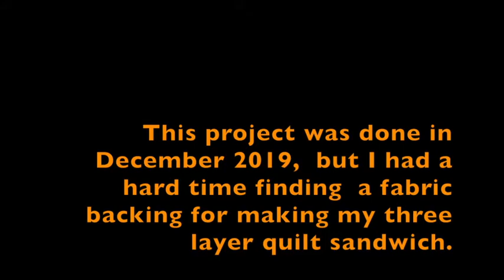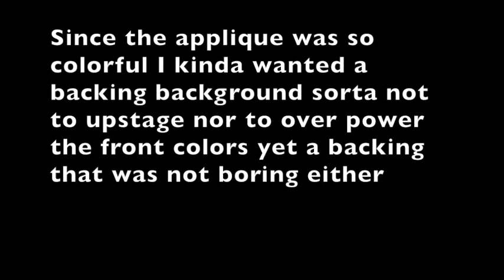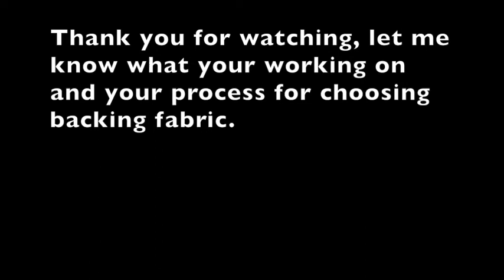New Update sunflower quilt video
This video is an update to the original video - Sunflower appliqué fun, this video is showing the backing fabric used and the three layer quilt sandwich ready for quilt top design sewing.

More Detail:
This is a free online pattern-Turn the table by Terry Thompson
Stated finished size is 49 x 58 inches
Check it out to see if this is something you would be interested in doing as your next quilt project..